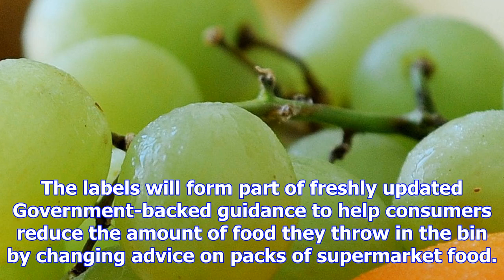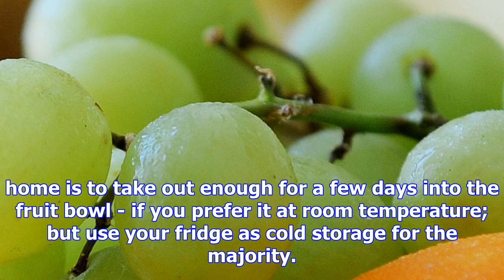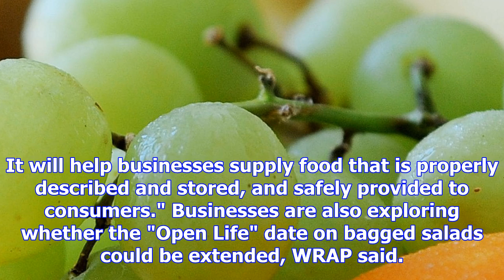Keep apples and oranges in the fridge and not in the fruit bowl, new guidance says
Apples, oranges and other fruit should be kept in the fridge to prolong their life, new supermarket ...